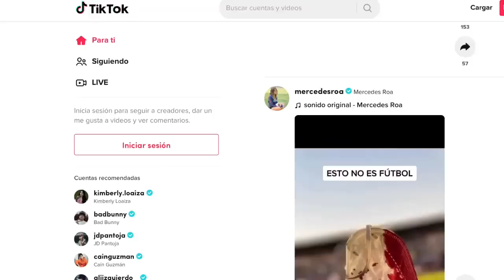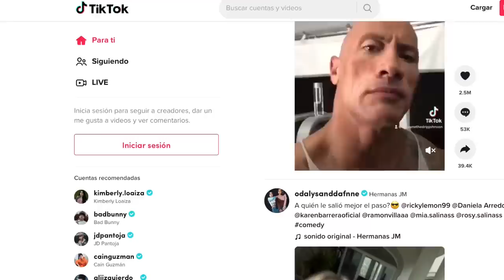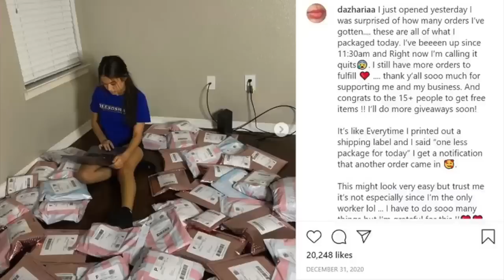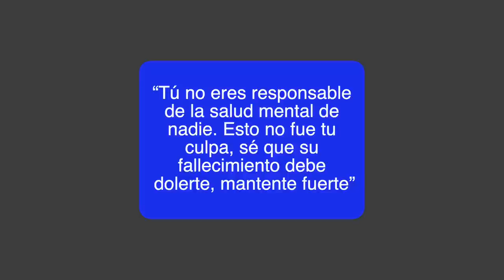LA PRIMERA ESTRELLA DE TIK TOK QUE SE SUlClD4 DESPUÉS DE PUBLICAR UN VIDEO